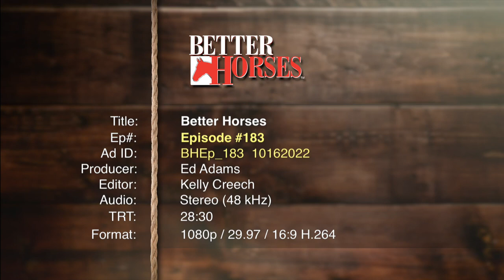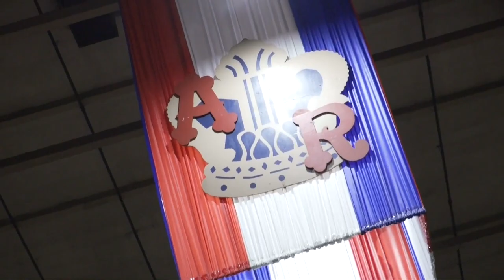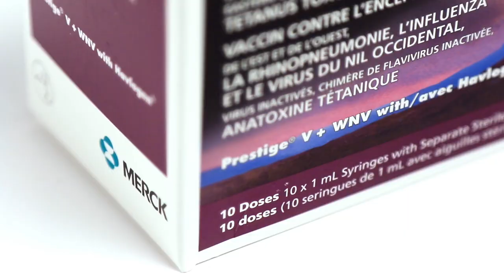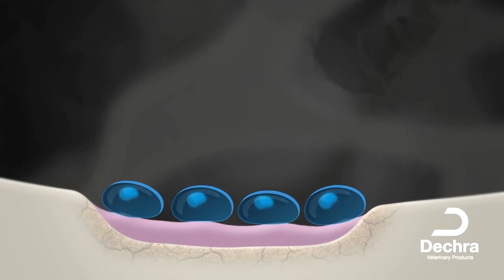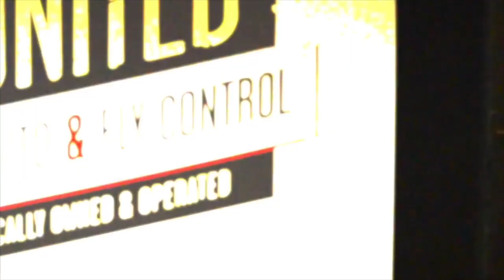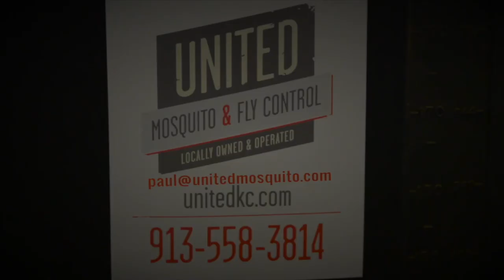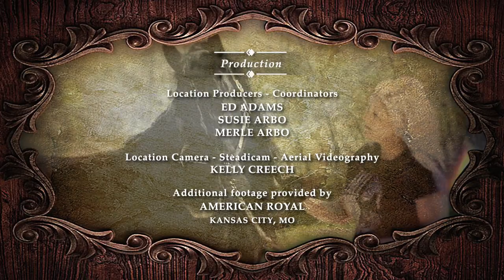Better Horses Episode 183 American Royal Quarter Horse Show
The American Quarter Horse Show highlights one of the most versatile horse breeds in the world and is AQHA, NSBA, and MoQHA approved. Exhibitors participate in a range of classes from Halter to Performance.  This episode Better Horses visits with Mark Harrell, Kendra Weis, Jim Dudley and Carson Griggs